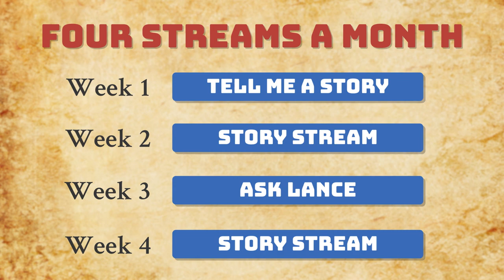The Word "Guys" Has Caused More Trouble Than You Think - Story Stream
The Golden Age of Piracy.  So short, so sweet and so awesome!  Join us as we dive into the oceans of stories of some of one of the most influential moments of history.

Join us in the story telling every month for Story Stream, live streaming every second and third Thursday.  With a other livestreams happening every Thursday of every week.